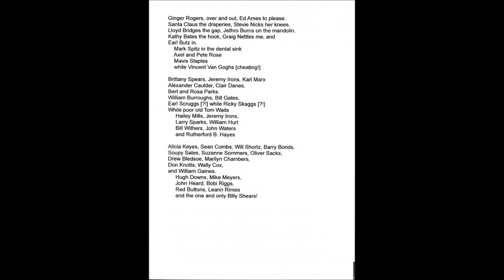TURN ON CLOSED CAPTIONS! for The Sentence Name Song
Every name in this song is a sentence unto itself - homophones included. I cheated 3 times.